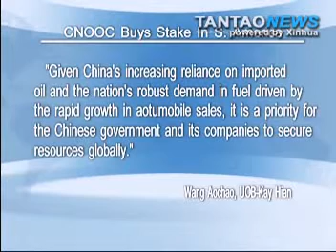Chinese Oil Giant Takes Stake in S. America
CNOOC, Chinese oil giant, takes a stake in 50% in Argentine producer.  The purchase is a continuation of China scouring the world for resources to secure its security.